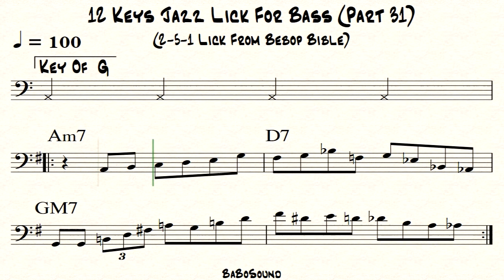12 Keys Jazz Lick For Bass (Part 31) / 2-5-1 Lick (Bebop Bible)